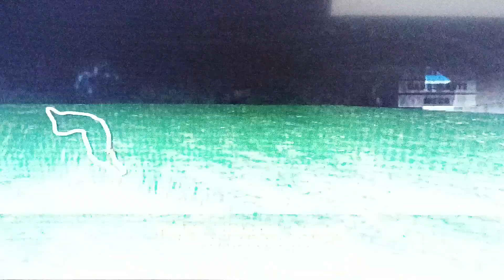⭐La Prova A Tempo A 11 Giri Con LA WILLIAMS Di F1 2000 In SAN MARINO Sul Circuito Di IMOLA⭐